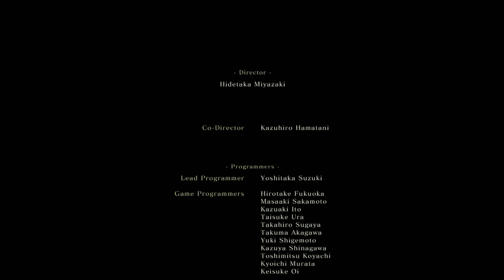SEKIRO SHADOWS DIE TWICE - FINAL SHURA GUIA COMPLETO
Guia completo dos dois chefes finais (Emma e Isshin Ashina) do Final Shura, espero que gostem do vídeo, abraço e até mais